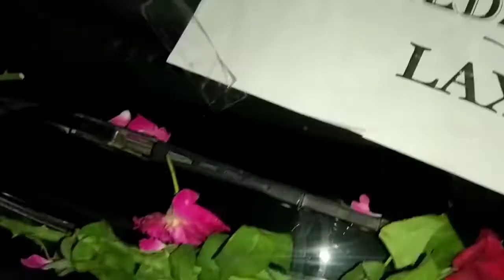My life my car 🚗